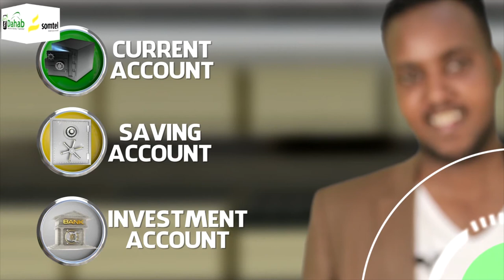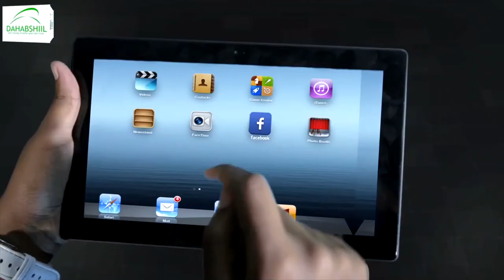Masuuliyiin katirsan xukuumada JSL oo sagootiyay arday deeq waxbarasho utagaysa Taiwan.